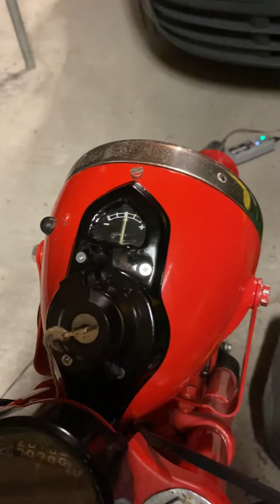BSA Bantam GPO Replica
GPO Bantam Replica. Restored to a superb standard by last owner, re-commissioned July/August 2021.